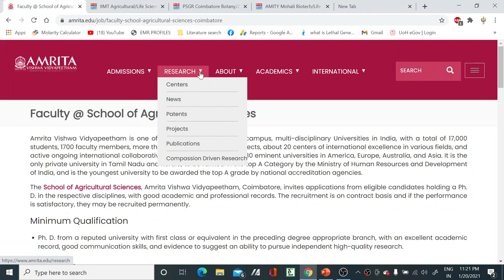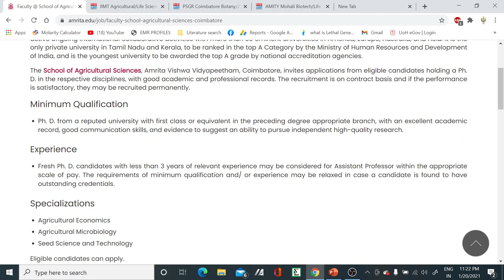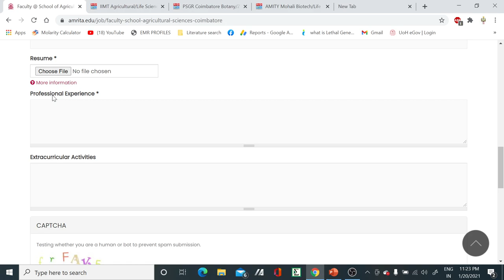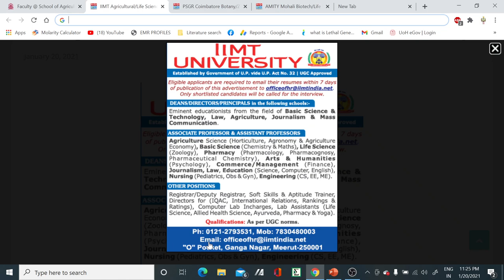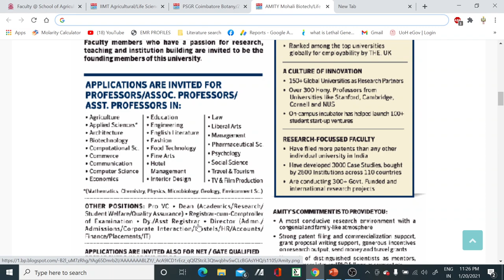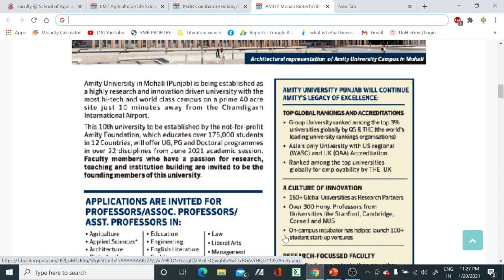Multiple Assistant Professor vacancies in all subjects II Teaching positions